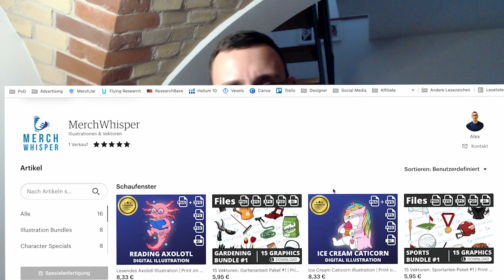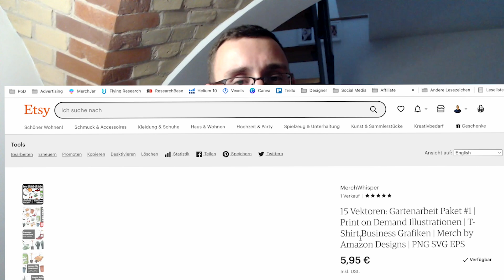Ich zeige meinen Etsy Shop | Illustrationen und Vektoren | T-Shirt Business Grafiken zum Download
In diesem Video zeige ich euch meinen Etsy Shop für digitale Downloads. In folgenden Videos werde ich euch mitnehmen und zeigen, wie ich den Shop aufbaue und weiterentwickle.

💙 MERCH WHISPER SPECIALS
🔹 Etsy Shop

🔸 35% auf Lifetime Deals & Abos

🔸 ºMacBook Air
🔸 ºHöhenverstellbarer Schreibtisch
🔸 ºErgonomischer Arbeitshocker
🔸 ºRode Mikrofon
🔸 ºLogitech Kamera
🔸 ºRinglicht mit Stativ

Für einen abgeschlossenen Kauf über diese Links erhalte ich gegebenenfalls eine kleine Provision. Auf diese Weise kannst du meine Arbeit unterstützen und deine Liebe für meinen kostenlosen Content zeigen, ohne dass für dich zusätzlichen Kosten entstehen! 🙏

Vielen Dank und Reingehauen! 👊